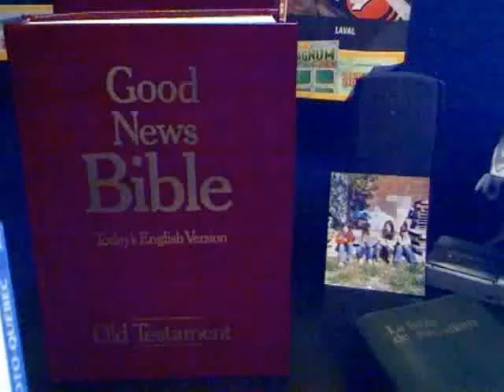Urubutristee le mathématicien